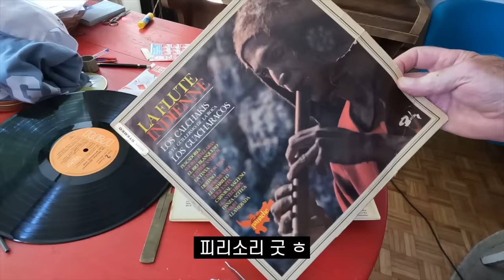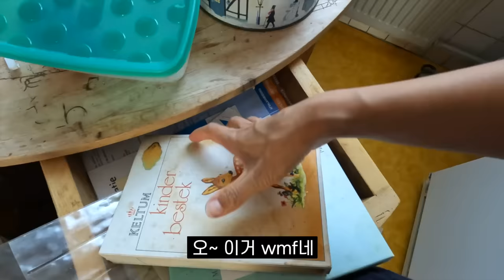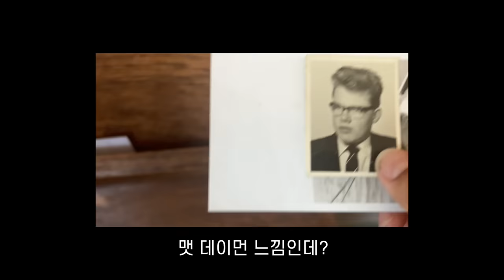네덜란드 시댁 방문기 (네덜란드 할부지 싱글하우스 대공개) | 이민 정착기12